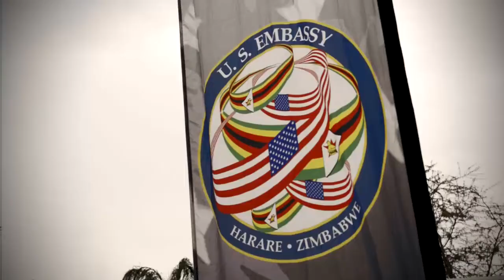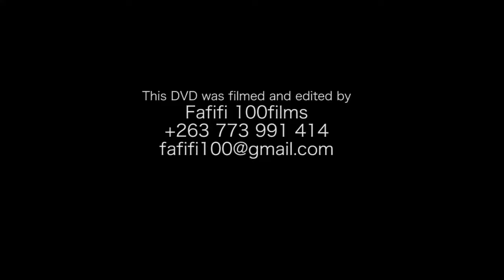Dreams Marimba Camp 2016 Documentary promo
The 2016 Dreams Marimba Camp documentary promo. Camp directed and facilitated by Blessing bled Chimanga coachbled and Dreams Trust. Special thank you to US Embassy of Harare for the partnership to make this camp a success.
Documentary Filmed and edited by Farai Kuzvidza.

"We SING, PLAY and DANCE NEMARIMBA"